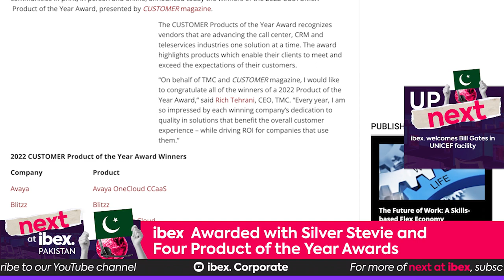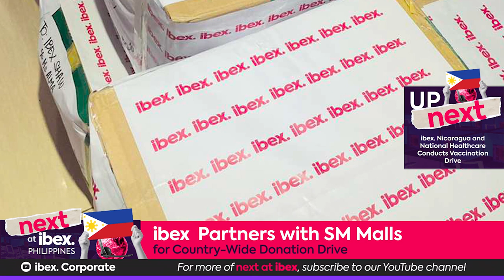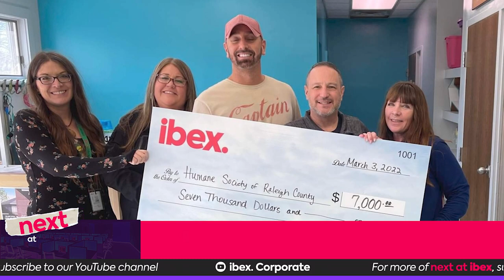Next at ibex Episode 05 - Onwards and Upwards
Hello ibex, hello world! We're bringing you once again what's happening in and around the ibex community from all the world!